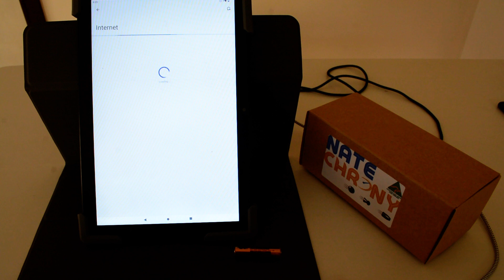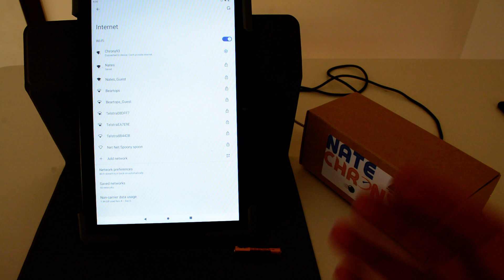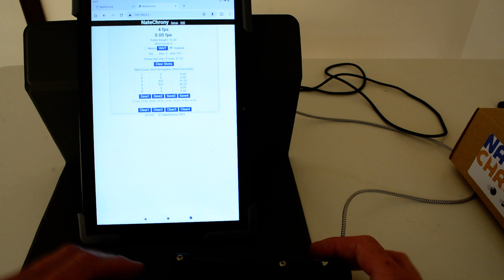First time setup of the NateChrony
Lets go!  Quick guide on how to setup and test the NateChrony without a single shot. Have a look at the screens, what data there is, configure your WiFi and pellet weights - so you're ready for the range.